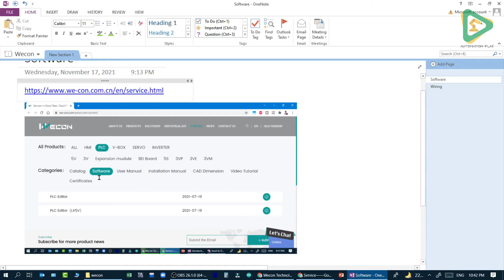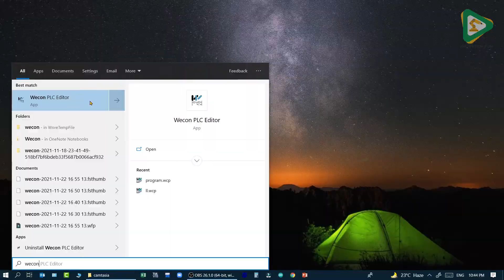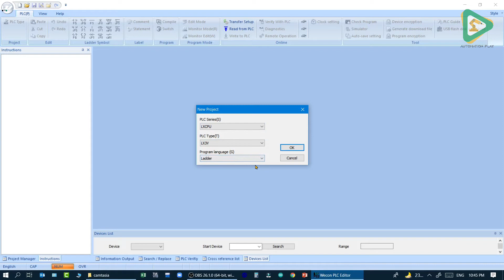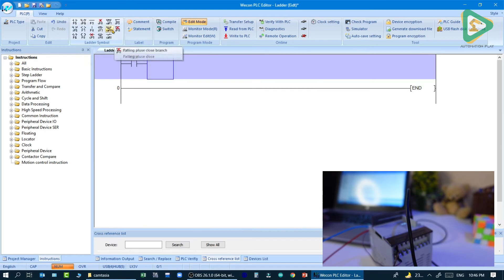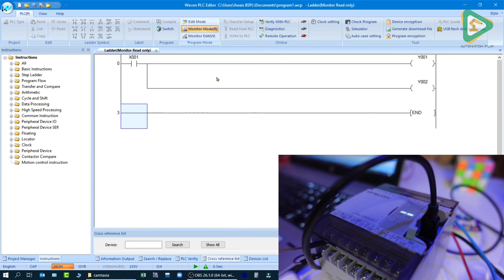Wecon PLC Programming